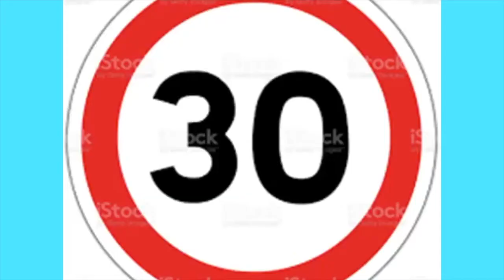Greetings from Poland 50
For André's 50th Birthday greetings from Poland